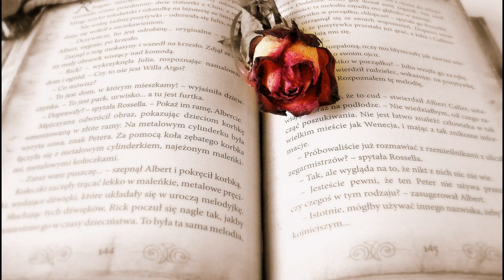MÙA PHƯỢNG VỸ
Tác giả Hoàng Văn
Hoà âm TMN